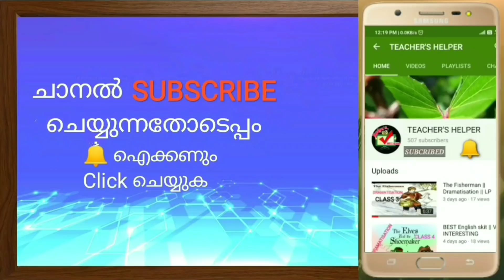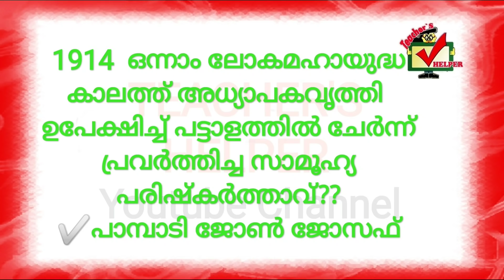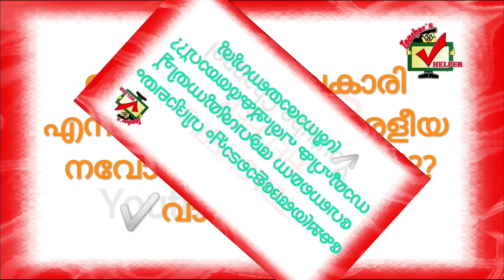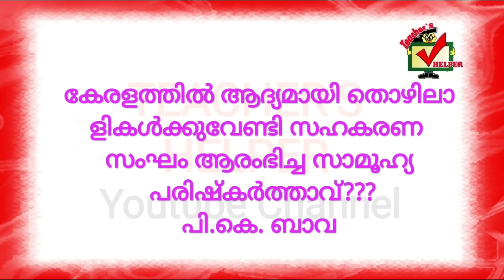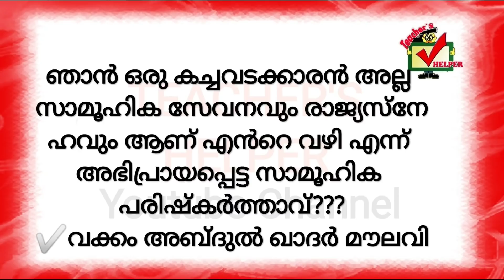LP/UP/LDC/LGS || കേരള നവോത്ഥാനവുമായി ബന്ധപ്പെട്ട SCERT പാഠപുസ്തകത്തിൽ നിന്ന്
*Teacher's helper* ന്റെ *LP/UP ASSISTANT PSC  GROUP ൽ ജോയിൻ ചെയ്യാൻ ഈ ലിങ്കിൽ ക്ലിക്ക് ചെയ്യുക...*